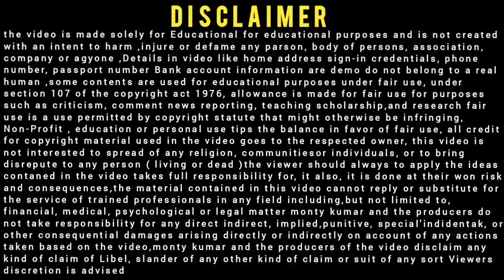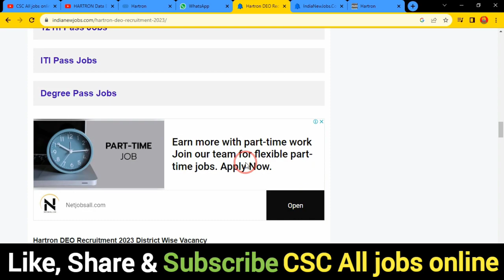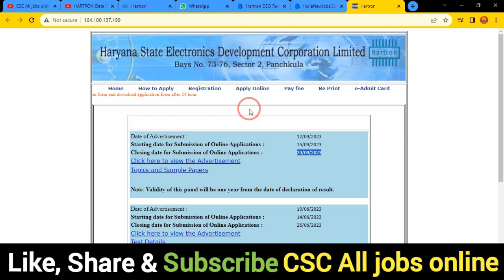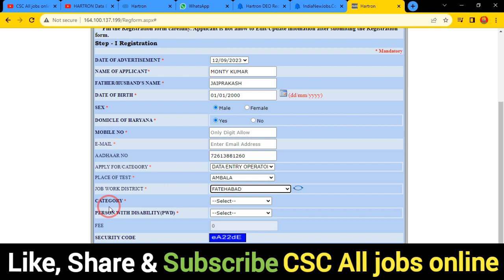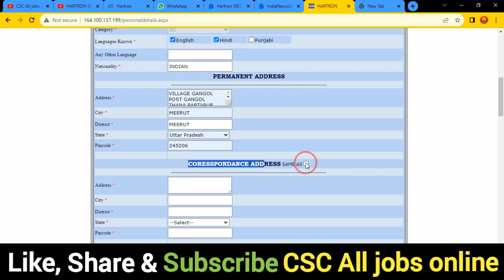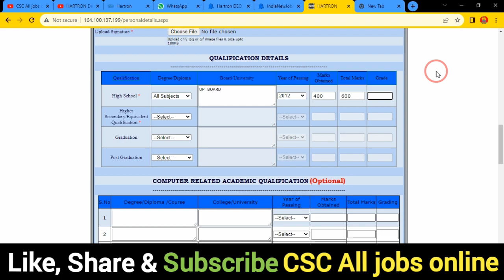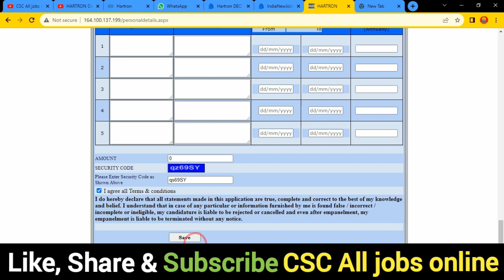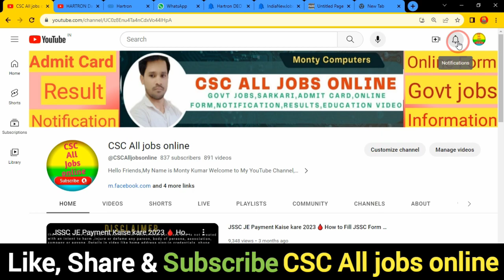HARTRON Data Operation Online Form 2023 Kaise Bhare 🔥 How to Fill HARTRON DEO Online Form 2023 Bhare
In this Video we discu HARTRON Data Operation Online Form 2023 Kaise Bhare 🔥 How to Fill HARTRON DEO Online Form 2023 Bhare

Dosto,👉is video me Maine aapko HARTRON Data Operation Online Form 2023 Kaise Bhare ke bare me jise dekhkar aap log is Bharti k bare me Puri jaankari step by step jaan payenge, i hope ye jaankari aapke liya faydemand rahegi so do watch full video

.Thnx. you.